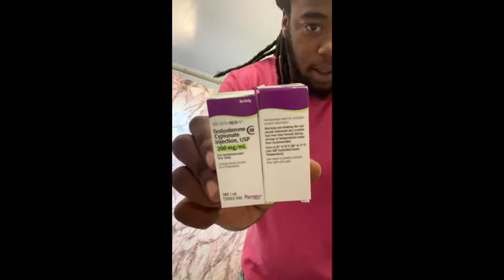💉||T-shot/MORNING ROUTINE||+ ⛅️ 🎉(GIVEAWAY WINNER)🎊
DON’T FORGET TO CHECK OUT P&B ENT. YOUTUBE CHANNEL🙏🏼🗣